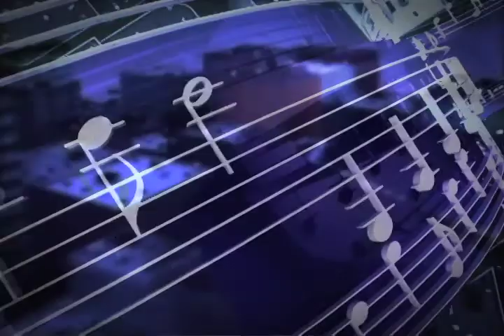Refrão - Rosa Passos (20/05/12)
Ao longo do tempo, ela conquistou admiradores ao redor do mundo. Estados Unidos, Espanha, Japão e China são alguns países que costumam receber de braços abertos a cantora, compositora e violonista Rosa Passos. A artista baiana, que iniciou a carreira ainda nos anos 80, é o destaque do programa Refrão.
No quadro Pauta Musical, a partir da canção de Noel Rosa "Último Desejo", o advogado Marcos von Glenhn explica em que situações os cidadãos devem buscar a Justiça quando se sentem ofendidos e quais são os critérios utilizados pelos juízes para estabelecer os valores de indenizações.
O programa vai ao ar inédito neste domingo, às 20h. E também é exibido em horários alternativos: segunda-feira às 13h30; terça-feira às 11h30; quarta-feira às 20h; quinta-feira às 13h30 e sábado às 18h.